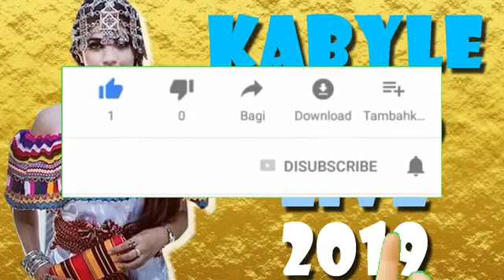LIVE MEILLEUR MUSIQUE KABYLE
TOP LIVE 100/ KABYLE